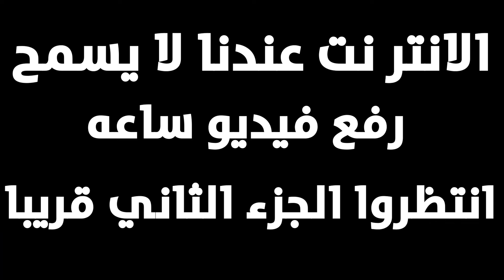سرقت اقوي قلاع السيرفر وحصلت لوتت اسطوري😱 تتوقعوا لاقيت ايه ؟؟😱Rust#rust 🔥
للدعم المادي :-
لرابط الديسكورد تبعي :-
رابط ديسكورد السيرفر :-
ip  :-
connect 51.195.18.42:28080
◀ البرامج المستخدمة 📸
● برنامج (Adobe Photoshop 2020 ) في الصورة المصغرة
● برنامج (Adobe Premiere Pro 2020 ) في المونتاج
لإعلان علي القناة يرجي التواصل علي الدسكورد:-
"استعرض لعبة راست على قناتك بتوصيف مشوق! اكتشف عالمًا ساحرًا مليء بالألغاز والمغامرات. تحتوي اللعبة على رسومات مذهلة وجو موسيقي يعززان التجربة. انطلق في رحلة ملحمية، حل الألغاز، واستمتع بتجربة ألعاب الفيديو بأفضل شكل. اجعل جمهورك يشعر بإثارة الاستكشاف والتحديات في هذه التحفة الفنية."
تجربةالألعاب الفريدة#راست_الغامر#لحظاتمثيرةفي_راست#مهارات_الألغاز#عوالم_خيالية#راست_والتحدي#ألعابالفيديوالممتعة
علامات لجلب الحلوين : سطو مسلح, سرقة, راست, رست , مامكالو راست, ممكالو رست, حياة واقعية, لعبة رست, لعبة راست,